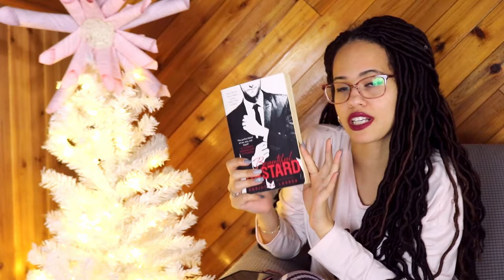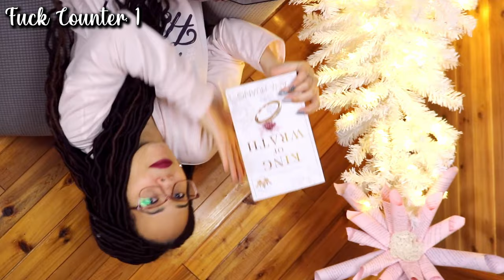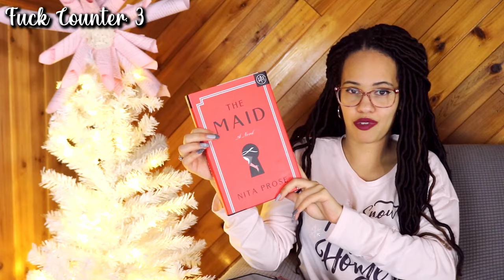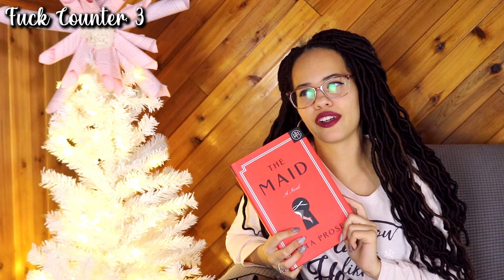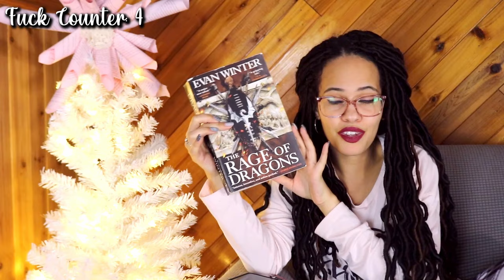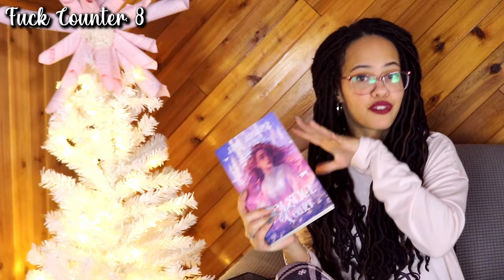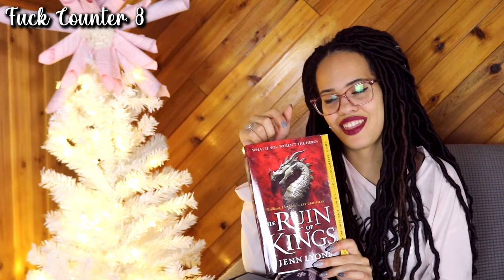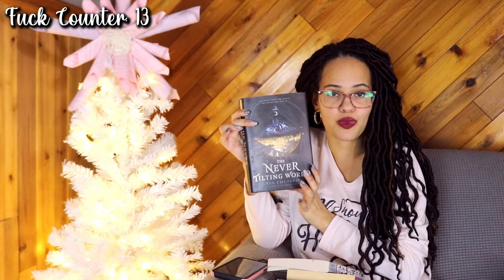The Ultimate Bookish Gift Guide | 25+ Books & Non-Book Ideas to Get Book Lovers // couchmas day 5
A one-stop shop bookish gift guide!
Ana Luisa makes for the perfect companion to a for everyone on your list, and they are currently running an exclusive Holiday sale of up to 30% off, the more you buy the more you save!

Not sure what to gift that one bookworm in your life for the holidays? If so, check out this one-stop shop of a bookish gift guide! I've put together a list of book recommendations for the Romance, Fantasy, Mystery/Thriller, and Young Adult readers in your life, along with a list of non-book bookish items.

*Romance* (06:10)
Beautiful Bastard by Christina Lauren

*Mystery/Thriller* (13:39)
Into the Water by Paula Hawkins

*Fantasy* (20:31)
The Rage of Dragons by Evan Winter

*Young Adult* (31:34)
The Never Tilting World by Rin Chupeco

*Non-Nook Gift Ideas* (38:29)

Bookshelf Tees (closed for the holiday season, but you can order after that!)

00:00 Introduction
01:13 Ana Luisa
06:11 Romance
13:39 Mystery/Thriller
20:31 Fantasy
31:43 Young Adult
38:29 Non-Book Gift Ideas